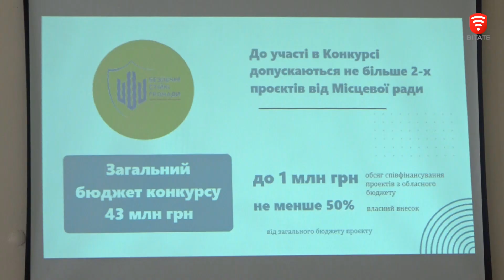Проєкт «Безпечні стійкі громади» представили у Шаргороді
Обладнання для ЗСУ, будівництво укриттів та реабілітація військових: на Вінниччині триває конкурс «Безпечні стійкі громади».  Проєкт представили на зустрічі з головами територіальних громад та районних рад у Шаргороді. Програма передбачає співфінансування проєктів, спрямованих на безпеку та оборону, стійкість та турботу.